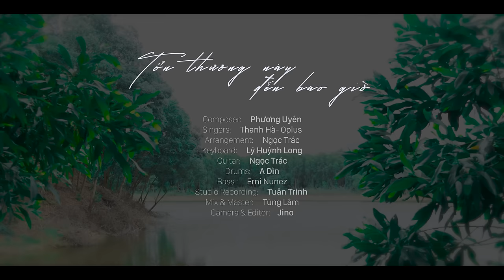THANH HÀ ft. OPLUS - TỔN THƯƠNG NÀY ĐẾN BAO GIỜ [Official Music Video]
Tổn Thương Này Đến Bao Giờ
Composer: Phương Uyên
Singers: Thanh Hà - Oplus
Arrangement: Ngọc Trác
Keyboard : Lý Huỳnh Long
Guitar : Ngọc Trác
Drums : A Dìn
Bass : Erni Nunez
Studio Recording: Tuan Trinh
Mix & Master : Tùng Lâm
Camera : Jino